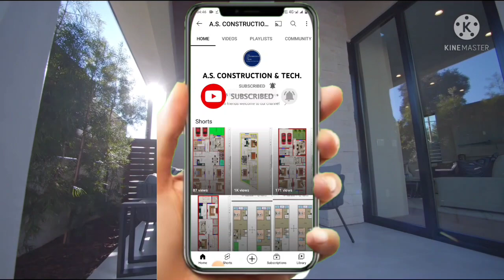29' x 63' (203gaj) 4bhk house plan with car parking 1827sqft 203gaj ka ghar ka naksha (hindi/urdu).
29' x 63' (203gaj) 4bhk house plan with car parking 1827sqft 203gaj ka ghar ka naksha (hindi/urdu).